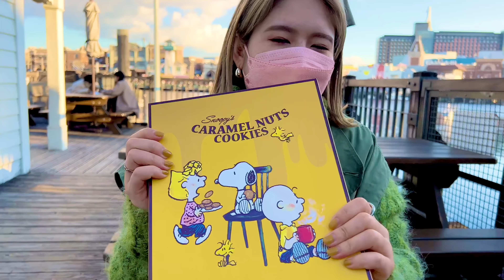ユニバでもバレンタインいけるでぇ😎カップルがオススメ⁉️のグッズを買ってレビューしてみたよ‼️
ユニバこお菓子って美味しいのよ‼️
という事で、明日はバレンタイン‼️
2/14には間に合わんかもやけど、遅れバレンタインもええんやで😎
オンラインショップでも購入できるグッズやお菓子があるのでチェックやで🙌💓

編集:さやか

BitStarアカデミー ゆうこの冥土の土産 担当者宛

↓所属につきいつも応援してくださる皆様からプレゼントを受け取れるようになりました‼️↓